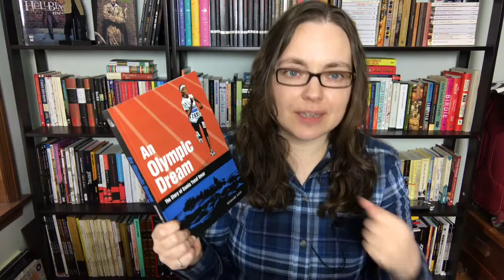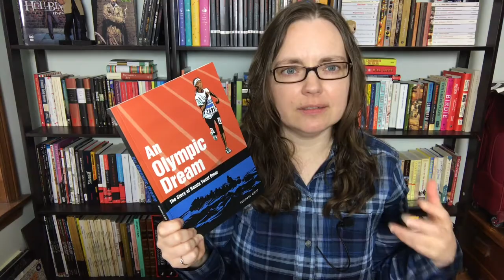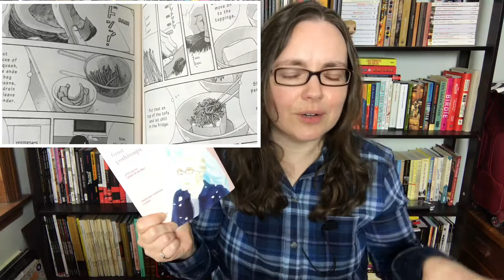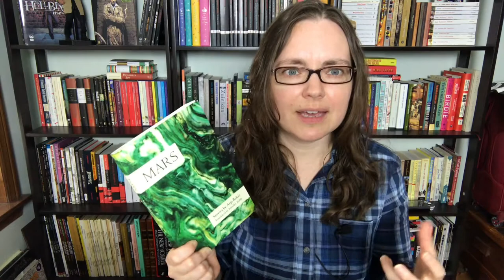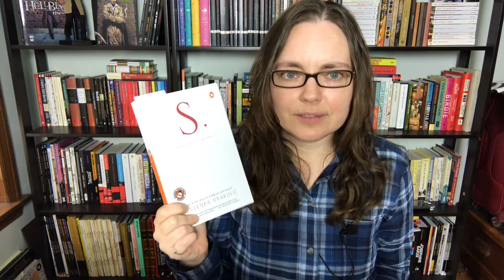Recent Reads: Biography, Crime, CanLit & Women in Translation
Books mentioned:
Missing from the Village: The Story of Serial Killer Bruce McArthur, the Search for Justice, and the System That Failed Toronto's Queer Community by Justin Ling
An Olympic Dream: The Story of Samia Yusuf Omar by Reinhard Kleist, translated by Ivanka Honenberger
Seven by Farzana Doctor
What Did You Eat Yesterday Vol 15 by Fumi Yoshinaga, translated by Jocelyn Allen
Mars by Asja Bakić, translated by Jennifer Zoble
S.: A Novel about the Balkans by Slavenka Drakulić, translated by Marko Ivić

FridayReads on a Thursday! ;)

[CC] available.